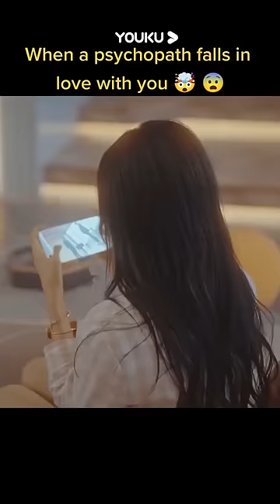His love is dangerous 😳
【从零到一的爱情 Fall In Love】傲娇大小姐景知夏（蔡卓宜 饰）遇上双重人格霸总傅泽一（肖凯中 饰），一场两个人的甜虐“三角恋”即将开启，男强女强超爽成年人式爱情故事！

★主演：蔡卓宜/肖凯中/彭高唱/沈洋/周小川/时大髦/吕宁/崔楠/黄云云/余凯宁/黄千硕/任思齐/蒋钊/李响
★集数：18集

00:00 The International Website youku.tv is now available!
02:00 Download YOUKU International APP to get early access to the full show

[Fall In Love 从零到一的爱情] Miss Tsundere Jing Zhixia (played by Cai Zhuoyi) meets Fu Zeyi (played by Xiao Kaizhong), a CEO with a dual personality. A sweet and cruel "love triangle" between two people is about to start.

★Starring: Joey Chua/Xiao Kaizhong/Peng Gaochang/Shen Yang/Zhou Xiaochuan/Shi Damao/Lü Ning/Cui Nan/Huang Yunyun/Yu Kaining/Huang Qianshuo/Ren Siqi/Jiang Zhao/Li Xiang
★18 Episodes